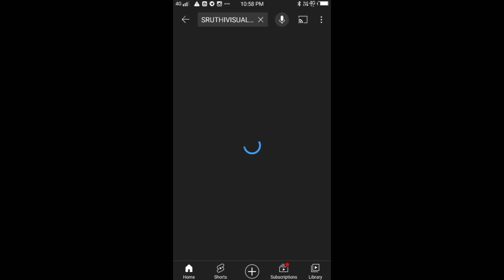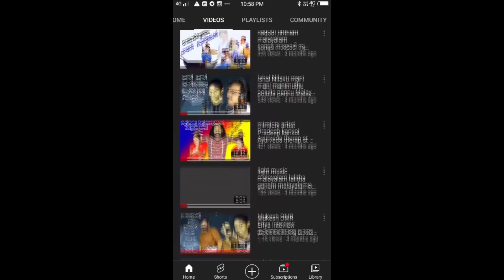group dance kannur district kalolsavam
sanganirtham group dance 1st school kalolsavam സംഘ നൃത്തം